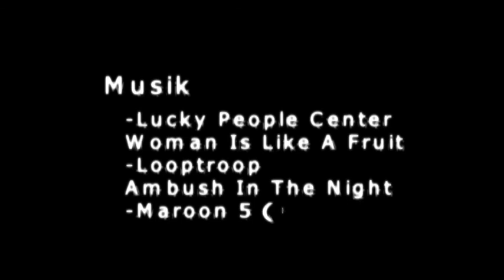Ansiktet bakom målningen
Detta är en produktion som har gjorts som en skoluppgift på journalistlinjen på Södra Vätterbygdens Folkhögskola.
Ett personporträtt med Felix Nordqvist som har målat graffiti i 15 år. I den här filmen får du veta lite om vilket pris graffitin kan ha för den som håller i sprayburken.